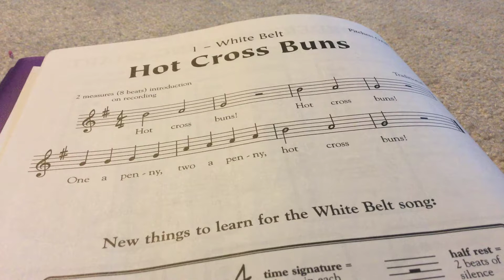Hot Cross Buns- Recorder Karate